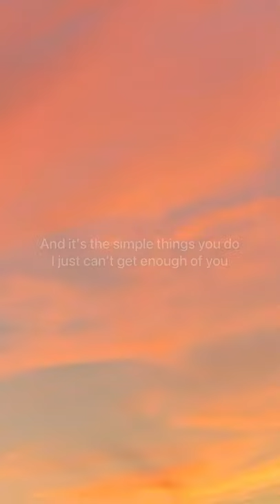The Simple Things -Michael Carreon (lyrics)